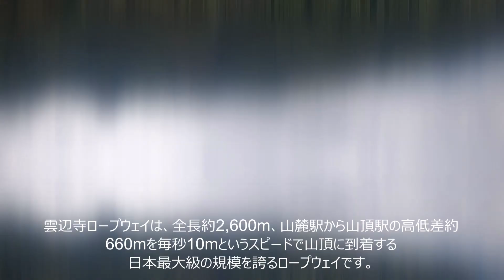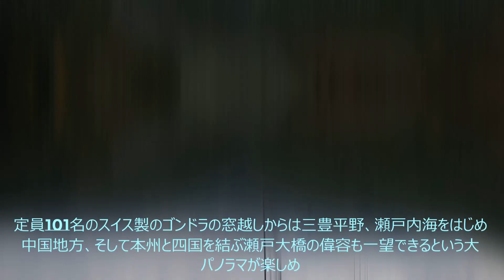TEMPLE IN THE CLOUDS - UNPENJI TEMPLE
JOINS US TO THE TEMPLE IN THE SKIES! Unpenji temple is a temple hidden in the clouds which one can only find by luck.